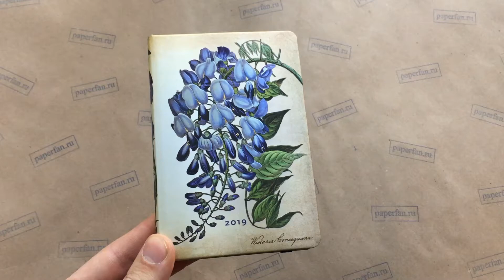Paperblanks 2019 Blooming Wisteria Midi, Цветущая Глициния Миди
Ежедневник Paperblanks 2019 Blooming Wisteria (Цветущая Глициния)
Коллекция Painted Botanicals Midi (Ботанические Иллюстрации Миди)